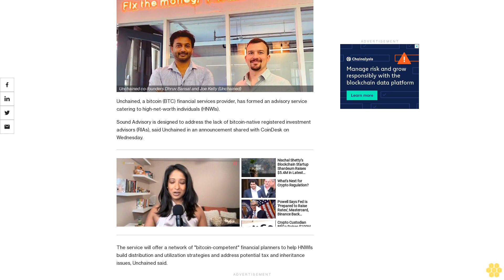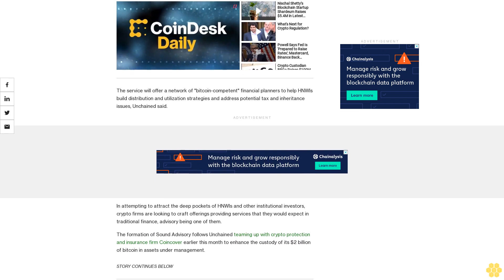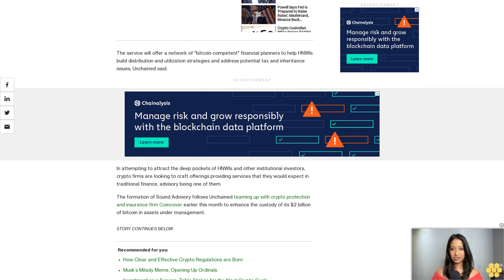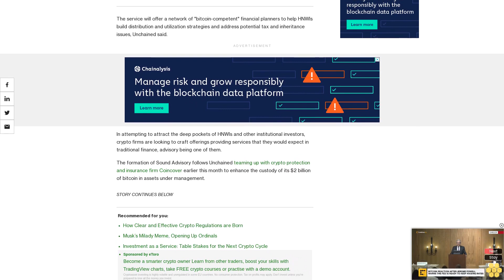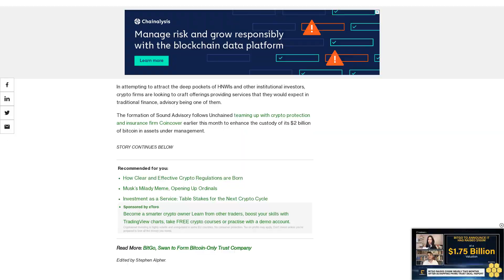Bitcoin Financial Services Firm Unchained Looks to Attract Wealthy Clients With New Advisory Service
Sound Advisory will offer a network of "bitcoin-competent" financial planners to help HNWIs build distribution and utilization strategies and address potential tax and inheritance issues.

Unchained, a bitcoin (BTC) financial services provider, has formed an advisory service catering to high-net-worth individuals (HNWIs).

Sound Advisory is designed to address the lack of bitcoin-native registered investment advisors (RIAs), said Unchained in an announcement shared with CoinDesk on Wednesday.

The service will offer a network of "bitcoin-competent" financial planners to help HNWIs build distribution and utilization strategies and address potential tax and inheritance issues, Unchained said.

In attempting to attract the deep pockets of HNWIs and other institutional investors, crypto firms are looking to craft offerings providing services that they would expect in traditional finance, advisory being one of them.

The formation of Sound Advisory follows Unchained teaming up with crypto protection and insurance firm Coincover earlier this month to enhance the custody of its $2 billion of bitcoin in assets under management.